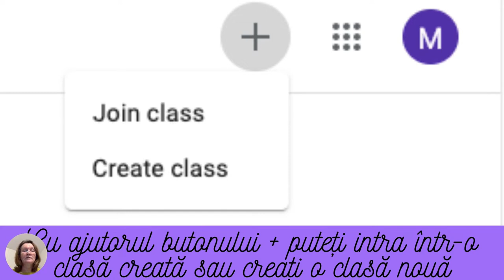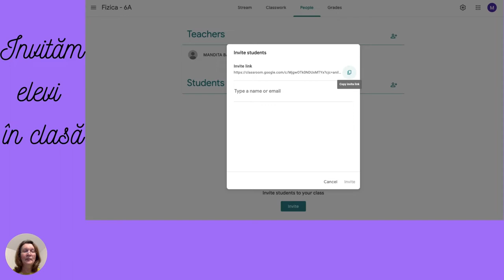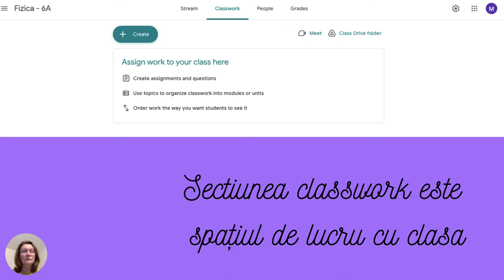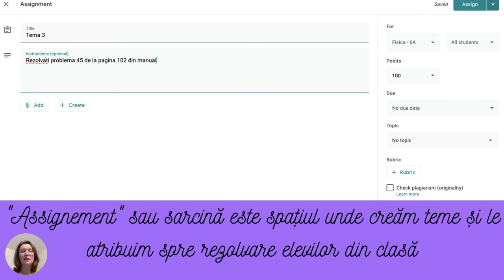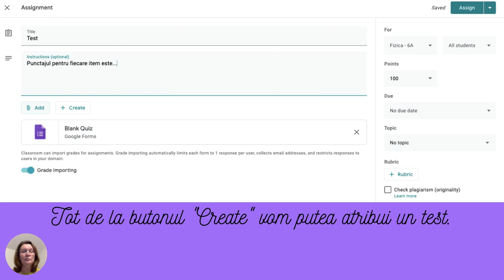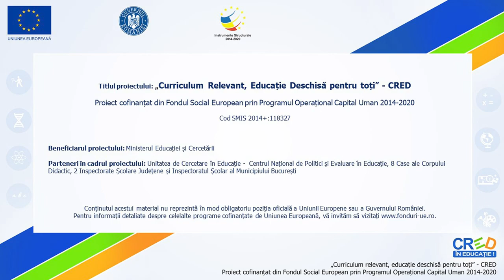Utilizarea platfromei google classroom - profesori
Această resursă educațională deschisă de tip video este un tutorial/ghid care vine în sprijinul profesorilor/directorilor care vor să organizeze o clasă virtuală.
Clasa virtuală este organizată pe platforma G Suite și este concepută la fel ca o clasă reală dar utilizând instrumente digitale, de pe platforma educațională G Suite.
Acest tip de organizare a unei clase este o necesitate în această perioadă dar cred că poate veni în completarea școlii fizice si în perioade normale.